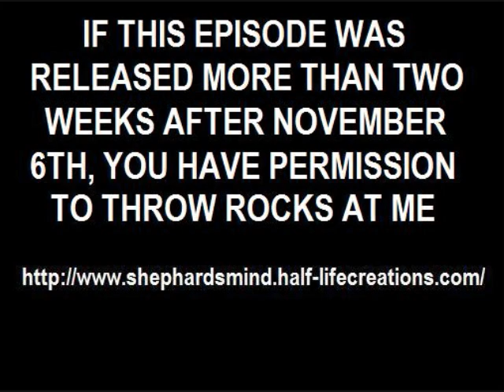Shephard's Mind Episode 16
A chronicle of the innermost thoughts of Adrian Shephard, a 22-year-old Marine Corporal and cowardly individual.

In this episode, Shephard befriends yet more aliens, radioes some marines, and comes to the startling realization that not all air vents were designed to be emergency escape hatches.